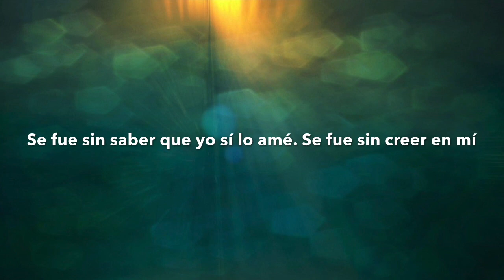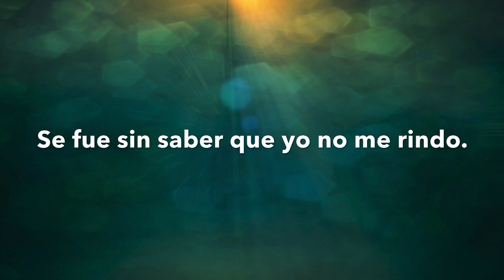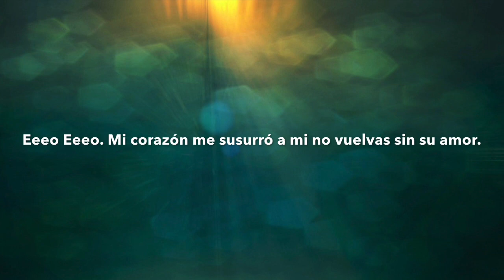Karaoke Amanecer (Edurne Eurovisión)- Versión Acústica